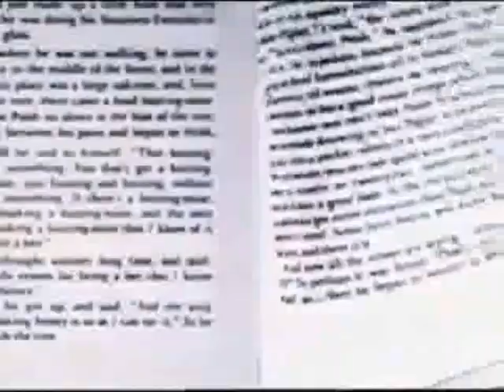Spike the Dragon and A Day for Donkey Part 2: Spike Picks Some Furcones And Drops Them In The River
Here is part two of Spike the Dragon and A Day for Donkey.
Upscaled Entertainment
Hasbro
The Planet Clips
Cellidor
Sonicthehedgehogfan1993
Warner Bros.
Warner Bros. Entertainment
robohobosam
Random Fan
JoBlo Animated Videos
V/Line N Class Trains
Komodo Klawz
Rico Penguin
Komodo Klawz
Rotten Tomatoes Classic Trailers
Movieclips